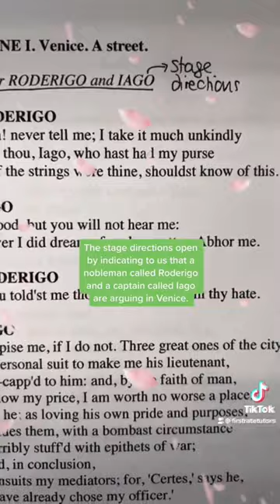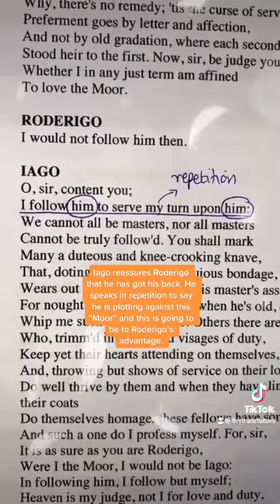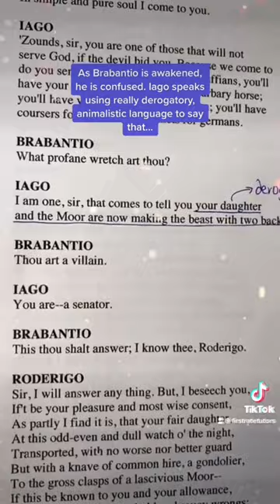‘Othello' by William Shakespeare: Act 1, Scene 1 Annotated In 3 Minutes!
Sign up for our 'Ultimate AQA English Language and English Literature GCSE Course'